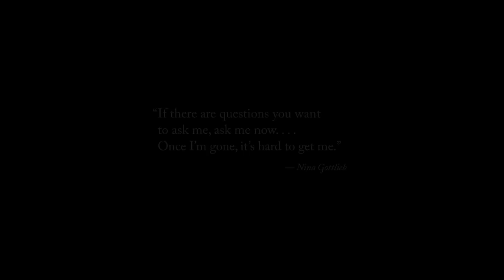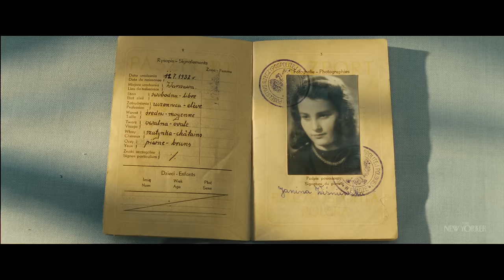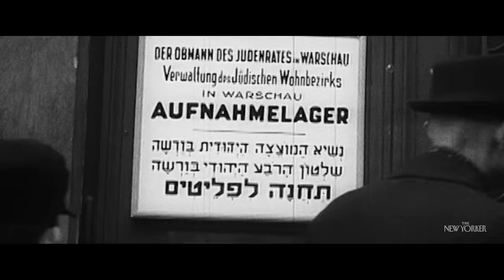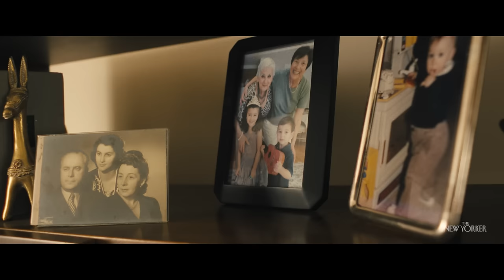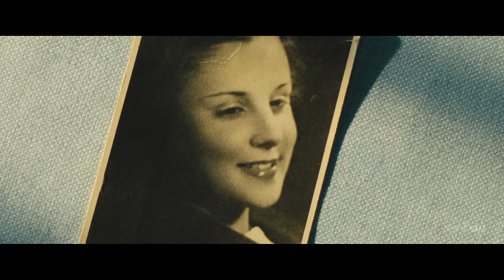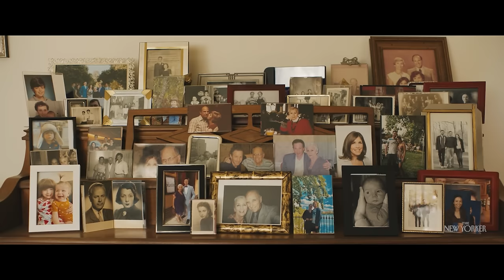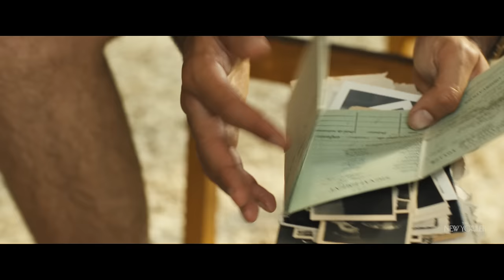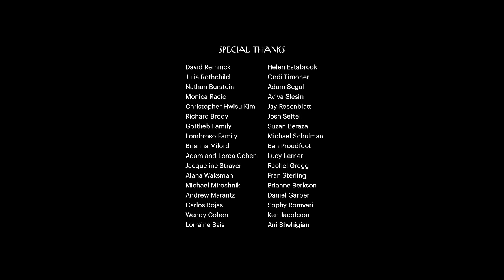A Holocaust Survivor Breaks Eighty Years of Silence | Nina & Irena | The New Yorker Documentary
In a documentary presented by Errol Morris and directed by Daniel Lombroso, a grandmother reckons with her sister’s sudden disappearance during the Second World War.